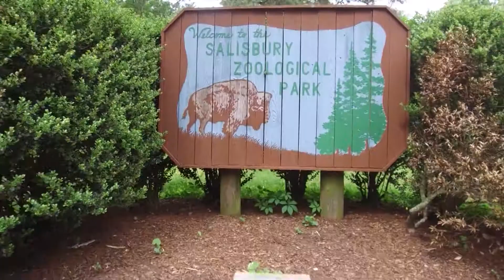Sinchi's Big Move